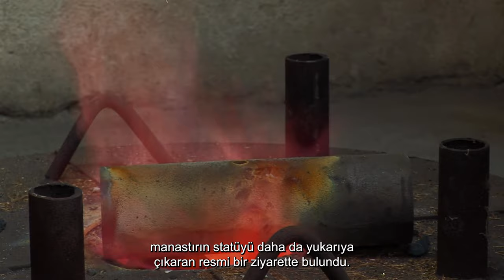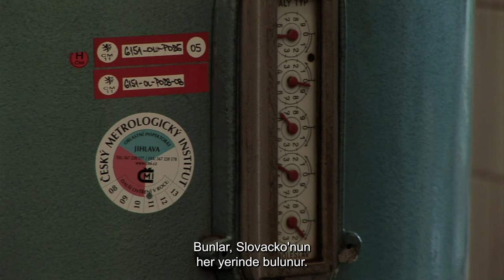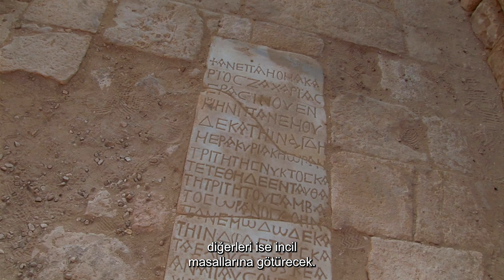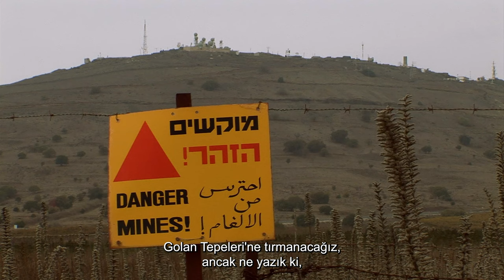FIJI: A TRUE PARADISE ISLAND ON EARTH | Miracles Of Nature | 4K Nature Documentary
Fiji - Pacific - Beautiful Countries - Travel Destinations - Travel And Culture - 4K Nature Documentary

We head to Czech Republic, and southern region Moravia. Later, we will go back to the Caribbean, to Cuba- a place of unbelievable natural beauty, and of brutal cock-fighting. Then finally, we will visit Fiji in the Pacific Ocean. It’s enchanting nature is largely untouched by humans, and so it is perceived as a true paradise on Earth.